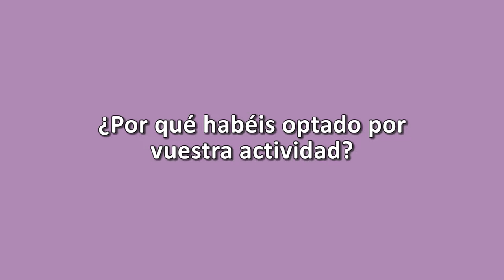¿Por qué habéis optado por vuestra actividad? (Maggy Barrere Unzueta, UPV-EHU)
Maggy Barrere Unzueta, profesora de Filosofía del Derecho de la Facultad de Derecho de la UPV y codirectora de la Clínica Jurídica por la Justicia Social, explica la actividad que ha preparado su organización para el Foro para la Igualdad de 2016 y por qué han optado por ella.

¡Te esperamos!